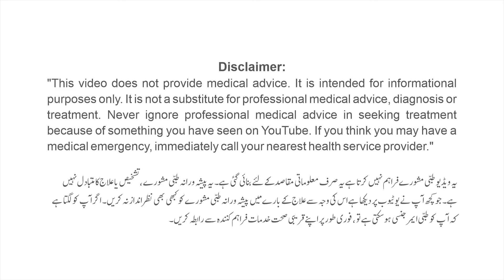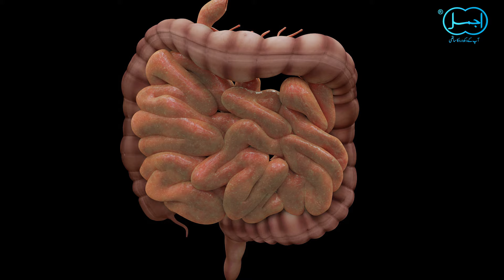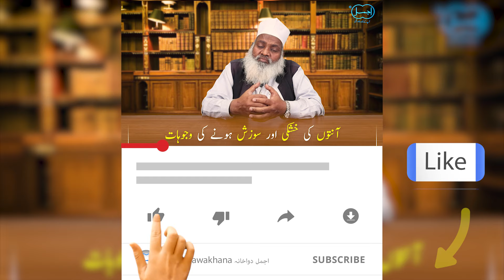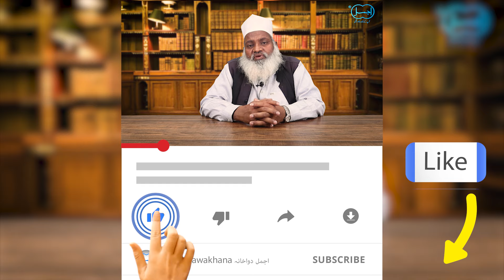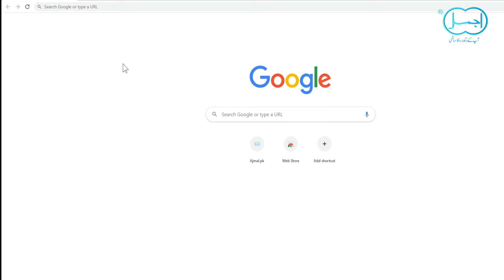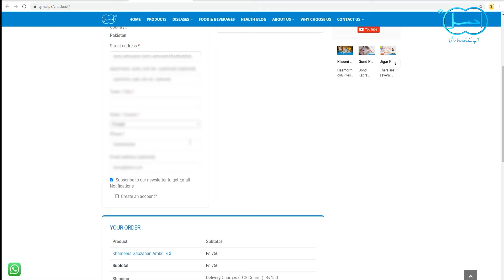Aanton Ki Bimariyan (khushki aur sozish) | Discussion about Intestine Diseases | آنتوں کی بیماریاں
In this video, Hakeem will discuss Intestine Diseases, their causes and home remedies.

Buy and Info Links:
Qurs Mulayyin:

Dawakhana Hakim Ajmal Khan Pvt. Ltd.
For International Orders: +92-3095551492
or visit our Matab or

Ajmal Matabs Network:
Lahore:
1. Railway Road, Gawalmandi, Lahore.
2. Mairaj Plaza, Main Market Gulberg, Lahore.